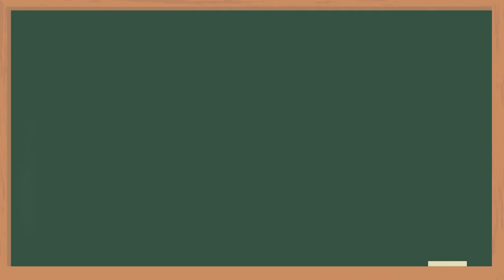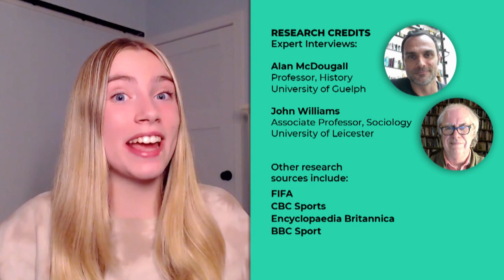FIFA World Cup history: Big wins, fan culture and global scandals | CBC Kids News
The FIFA World Cup has a long and sometimes controversial history.

It’s a tournament of triumphs, losses and scandals.

Despite FIFA’s desire to keep it apolitical, the World Cup has been part of important historical, political and cultural moments.

From Uruguay in 1930 to Qatar in 2022, it’s one of the biggest events in the world.

Billions of people tune in to cheer on their favourite stars and national teams.

Join CBC Kids News contributor Abigail Dove as she explores the significance of the event that brings the best men’s soccer players in the world together to play for their home countries.

Timecodes:
0:00 - Canada makes the Cup